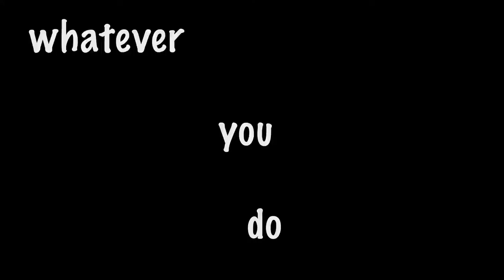999 money Interstitial r10 aka "Breitling Time"